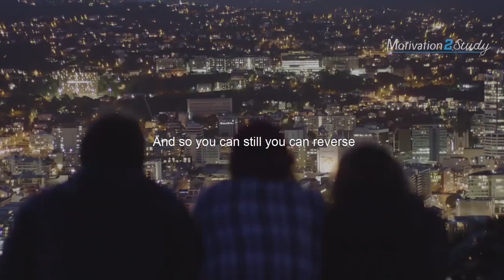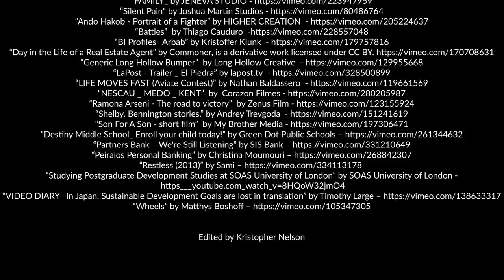2020 Mindset of High Achievers.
Powerful Motivational Speech of Success.